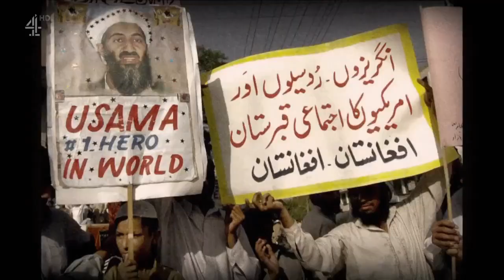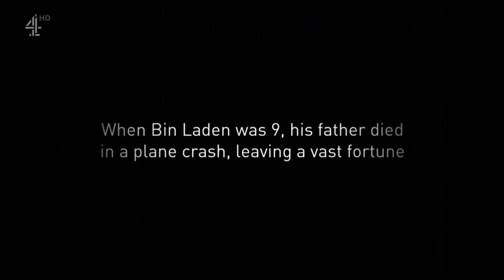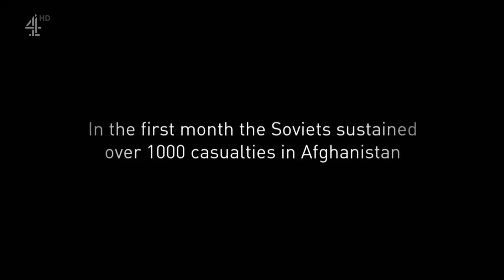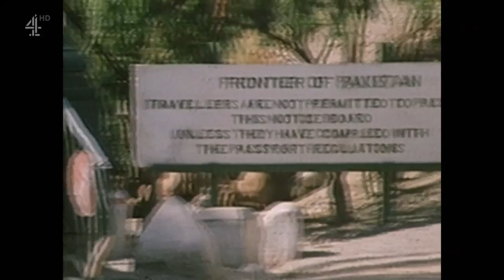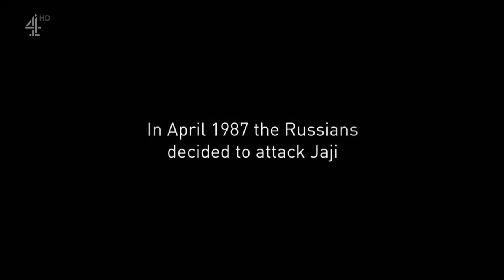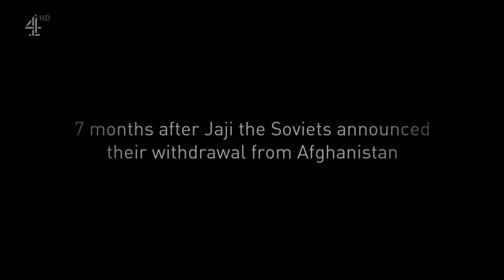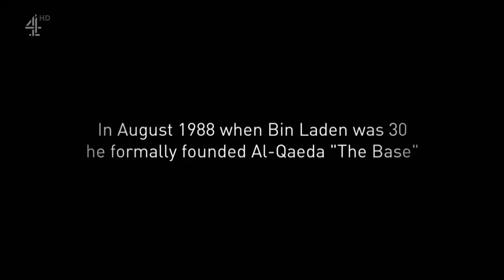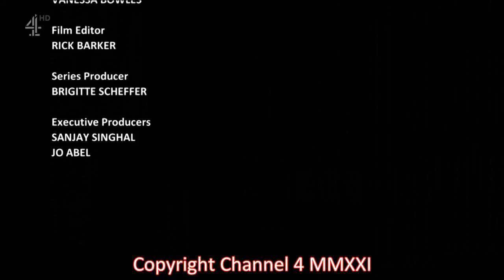Channel 4 Documentary - Bin Laden: The Road to 9/11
Nearly 20 years ago, the worst terrorist attacks to happen on US soil happened, and the man behind them, as most people claimed, was none other than Osama bin Laden, the leader of Al-Qaeda. Fast forward to 2021, this documentary explores Osama's childhood, adolescence, his fight against the Soviets in Afghanistan in the mid to late 1980s and ends when Al-Qaeda was formed.

This documentary also contains interviews from people who knew Osama during the time frame mentioned and examines the narrative of how a seemingly bright kid turned into someone who oversaw the unthinkable on that bright September morning in 2001. Narrated by Juliet Aubrey.